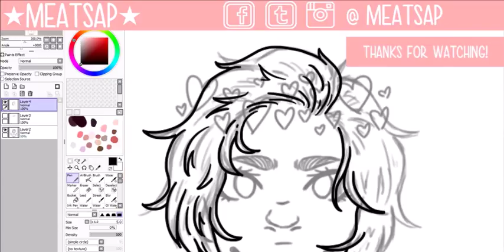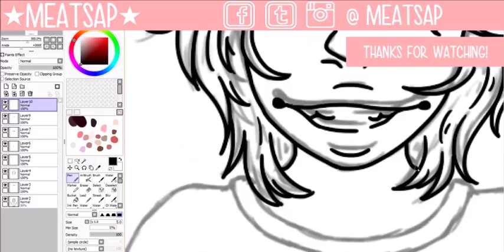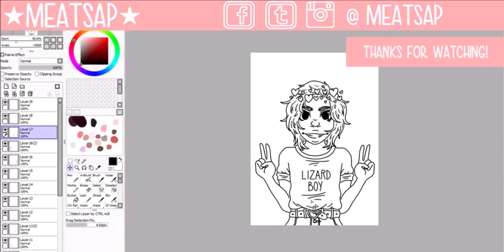SPEEDPAINT - EP 8 ☆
just a quick speedpaint of an outline for a drawing I'm doing for a friends birthday! (HAPPY BIRTHDAY DEVAN!!) ☆

song - calculating by acid ghost